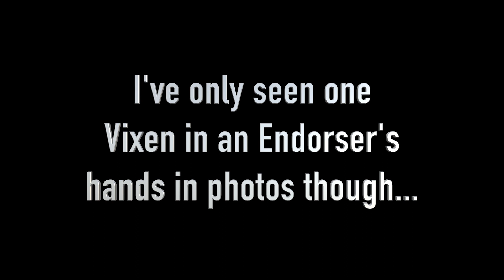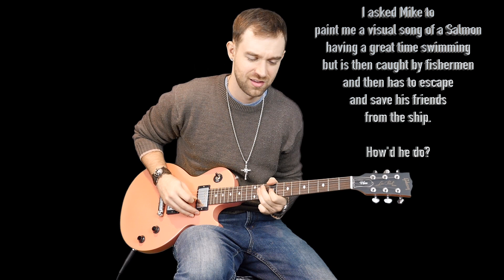Did Katy Perry Get a Signature Les Paul?!? | Gibson LP Vixen Coral Pink 2006 | Review + Demo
Episode Guide:
0:00 - Intro - Check Links In Description!
0:00 - I Kissed a Girl Intro
1:27 - Gibson Goddess Info
2:06 - Gibson Vixen Info
3:40 - Finish Options
4:30 - Availability
6:09 - Cool Mods
6:29 - The Fish Guitar?
6:55 - Katy Perry Signature LP
8:01 - Inside Look / Specs
10:56 - Tone Test (No Effects)
13:04 - Mike's Fish Jam
18:01 - Condition
20:23 - Blacklight
21:11 - Case

The Les Paul Vixen was the cheaper counterpart to the Les Paul Goddess Series (circa 2006) that was specially designed for women. The "women" specs include making the guitars slightly thinner, slightly less wide and giving them simplified controls and smaller necks profiles / nut widths.
You don't see many of these guitars around, but you can find one in Katy Perry's "I Kissed a Girl" music video if you have a quick eye! Katy appears to be the only notable user of the Vixen series so I dub these guitars the "Katy Perry Signature" Les Paul! She can also be seen playing both the Coral Pink and Caribbean Blue version in live situations however, the other 3 color options out there are Ebony, Red Metallic and Corona Yellow. These are very pastel color choices which makes them great for little girls or for easter!